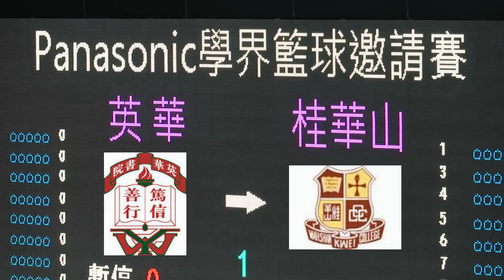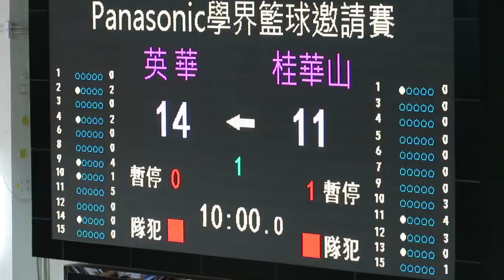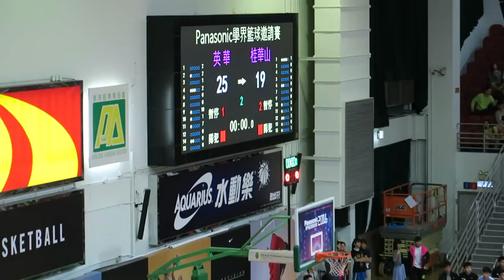英華vs桂華山(2016.5.27.Panasonic學界籃球邀請賽~男子分組賽)精華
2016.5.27.灣仔修頓塲館 19:55 英華() 25 : 19 桂華山(藍)